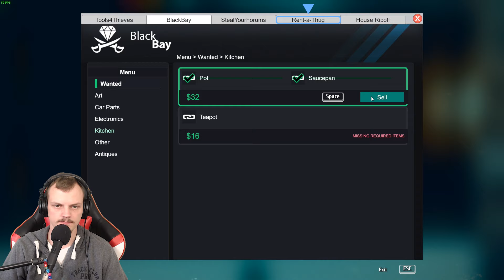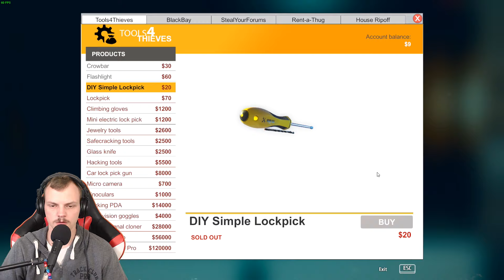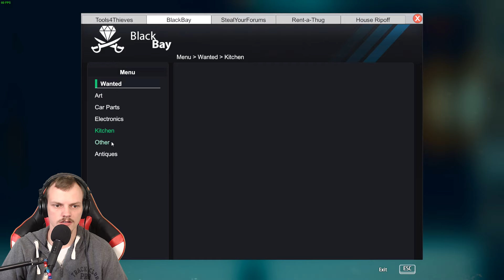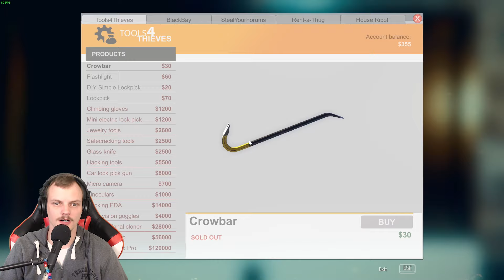hur såg han oss där s2a1 I thief simulator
► Spel: thief simulator